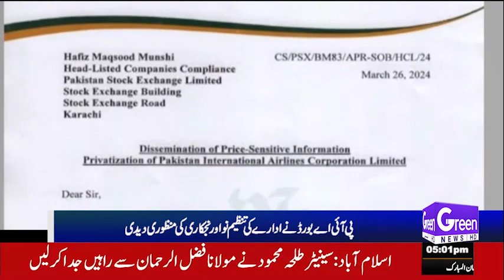Green News Headlines | PPP in Action | Mulana in Trouble | Big Announcement | Big News Came